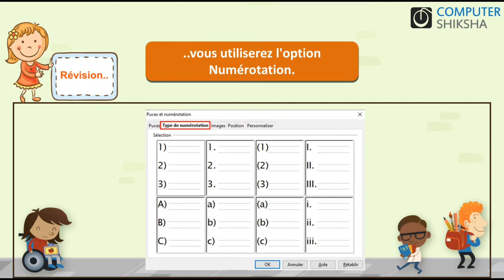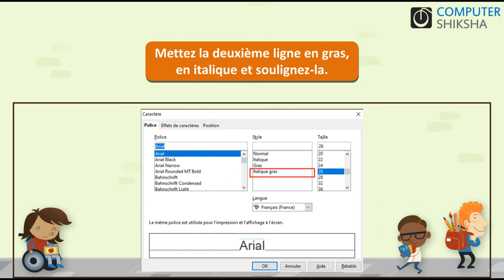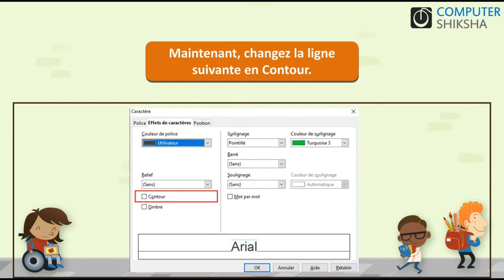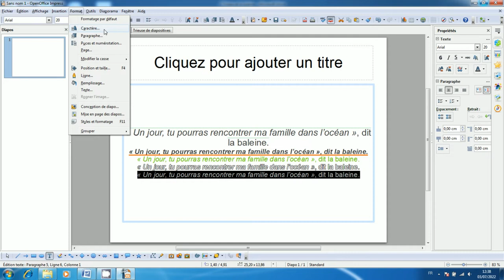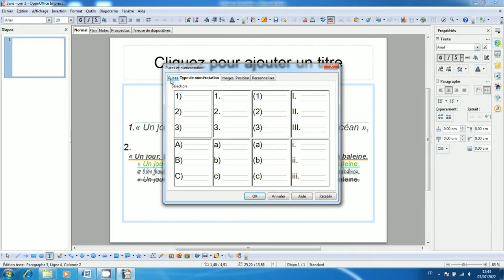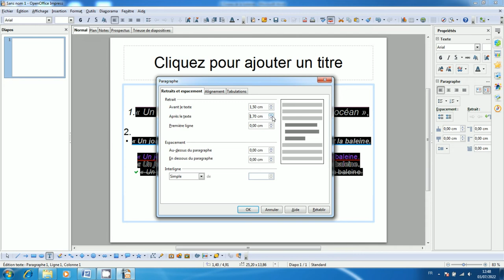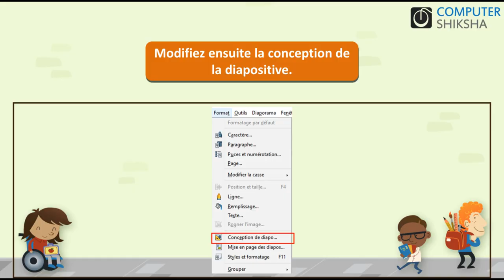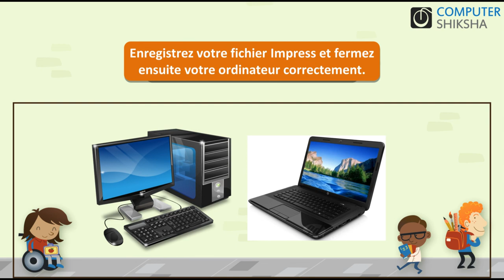Classe 8 Open Office Impress 1 - apprendre l'informatique en ligne gratuitement (en français)